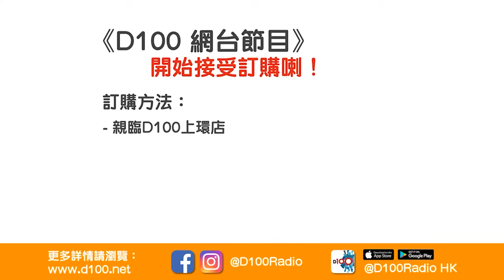嘉賓DC 分曾經遇見過不同等級嘅靈體同降頭！鬼唔可怕 人先可怕，都係學習種善因得善果~｜魅影空間｜Winnie 嘉賓：DC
訂購D100網台節目《魅影空間》，方法如下：
2. 轉數快 (FPS)
3. 現金或ATM銀行櫃員機轉賬
4. D100上環店訂購（現金/EPS /八達通）

逢星期二 上架
主持：Winnie 嘉賓：DC